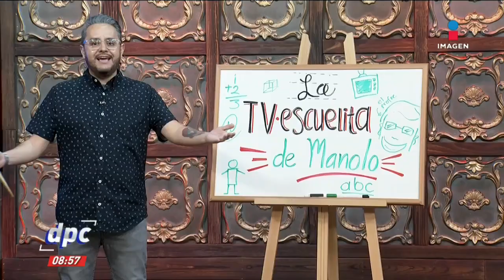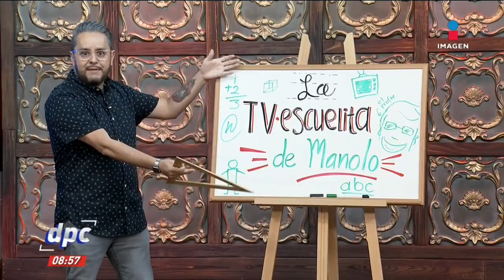La TV escuelita de Manolo con cursos de políticos | De Pisa y Corre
“¿Cómo lavarse las manos?”, el curso de Hugo López-Gatell en la TVEscuelita de Manolo.